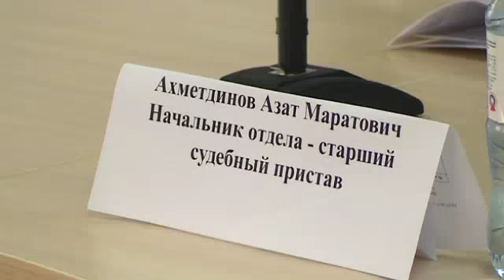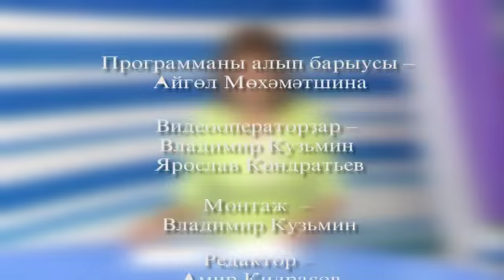Aris Azna 29 07 2017